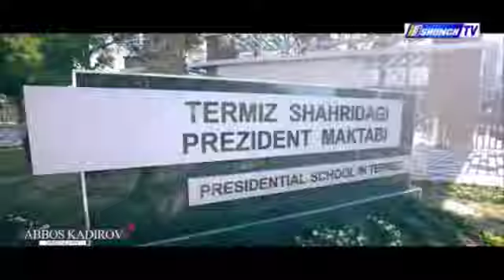TERMIZ SHAHRDAGI PREZIDENT MAKTABI